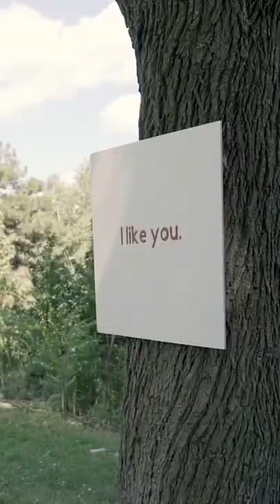Top Art Pieces From The Past!